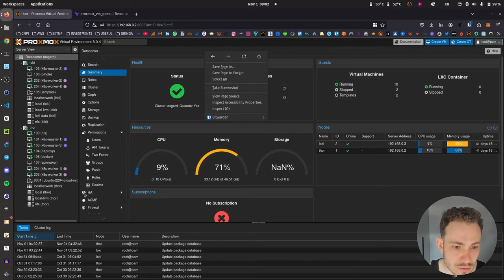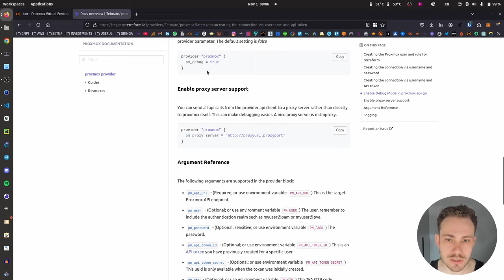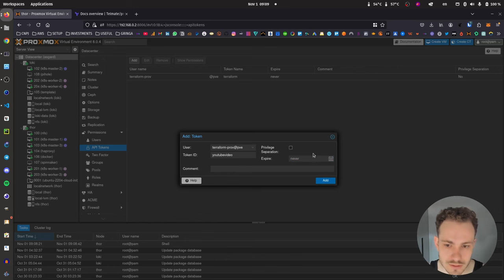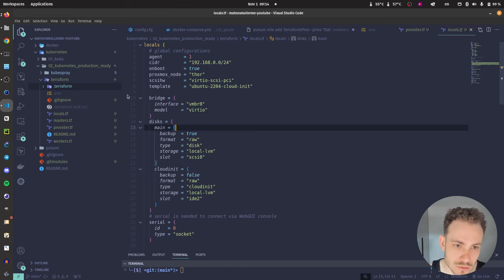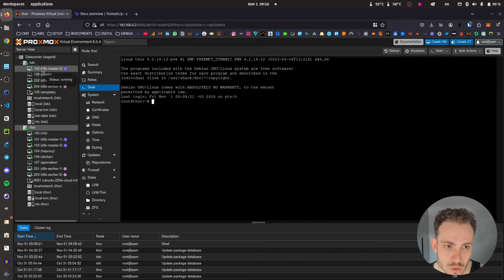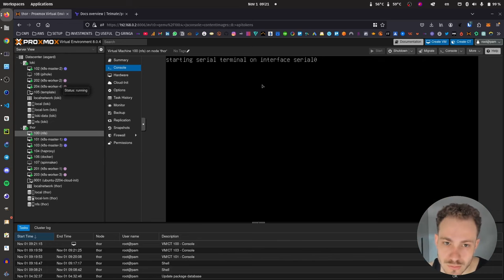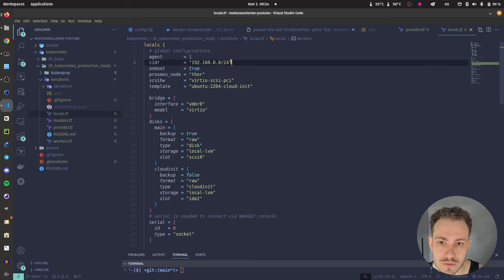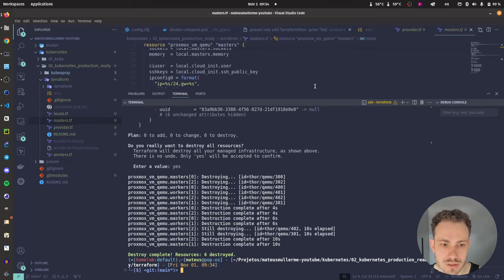Automação de VMs no PROXMOX com TERRAFORM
Neste vídeo vamos ver detalhadamente como usar o provider do Terraform para Proxmox e automatizar a criação de VMs padronizadas, que posteriormente serão usadas no nosso cluster Kubernetes.